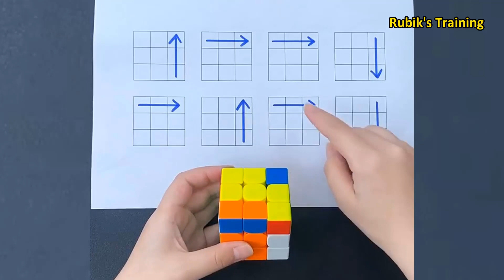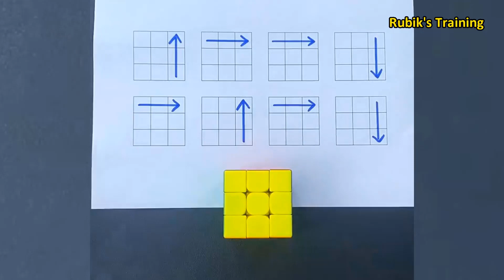how to solve a rubik's cube easy 3x3 in 1 minute